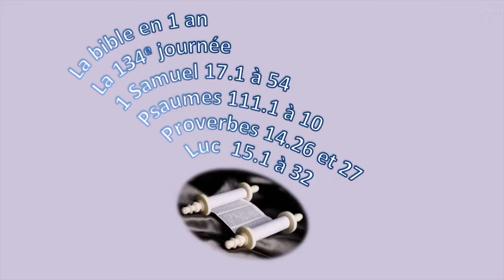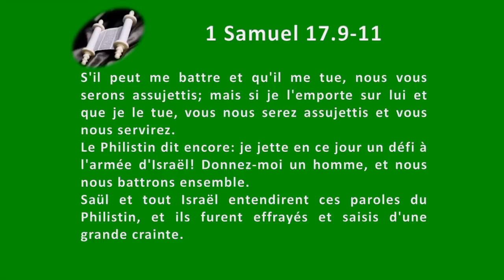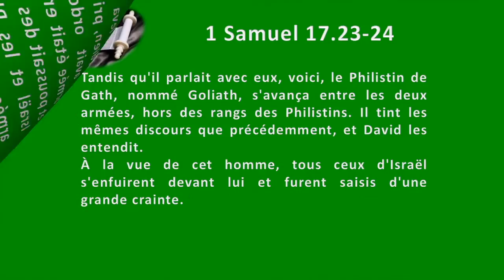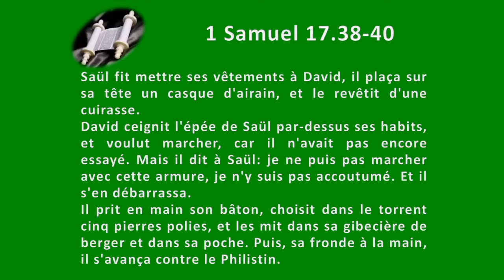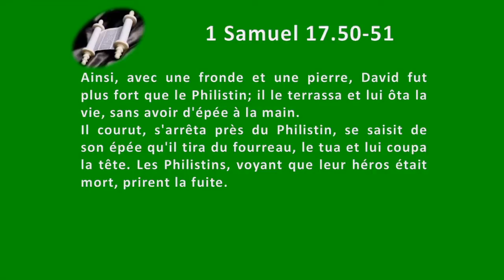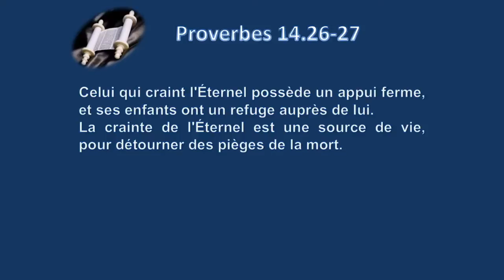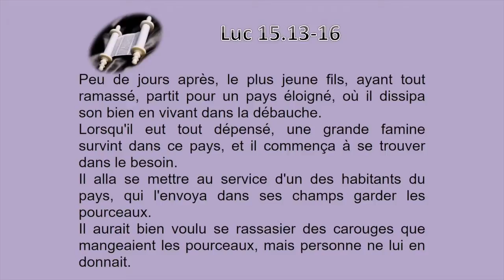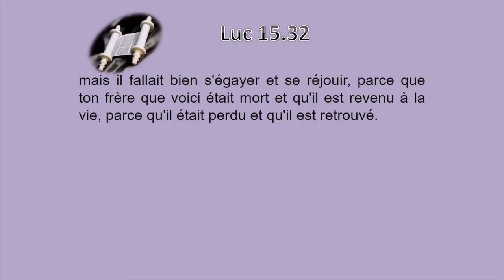La Bible en 1 an le jour 134